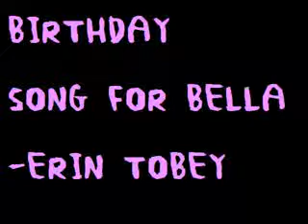Birthday song for Bella -erin tobey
folk pop singer erin tobey.
from my space.